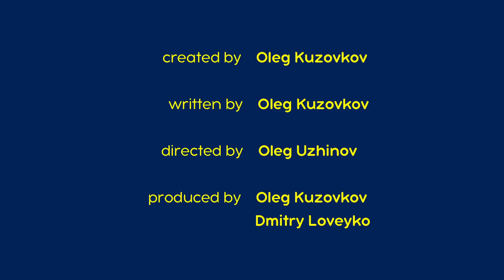マーシャとくま 🥁 音を出そう 🪗 エピソードコレクション 🐻👱‍♀️ 子供向けアニメ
マーシャとくま。傑作選 💖🎫
マーシャとくま。全エピソード 📺

🥁 音を出そう 🪗
0:14 オオカミとおおさわぎ 🐺😝 (エピソード5)
6:28 ジャムのひ 🍓🍒 (エピソード6)
12:38 はいっちゃダメ！🐰⛔ (エピソード12)
18:53 はるがきた 🌺🌲 (エピソード7)
25:04 でんわをかけて！📱🐺 (エピソード9)